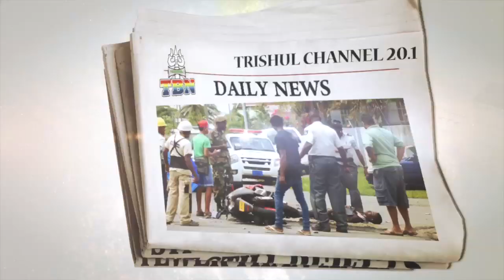AAJ KI TAAZA KHABAR 27 MAART 2019